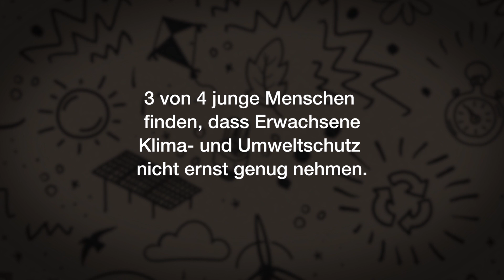Ein besseres Klima für Kinder!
Kinder und Jugendliche machen sich Sorgen um den Planeten. Daran hat auch Corona nichts geändert. Ihre Anliegen werden von Gesellschaft und Politik aber allzu oft überhört. Das muss sich dringend ändern! Kinder und Jugendliche haben das Recht auf eine gesunde Umwelt und ein Klima, das eine lebenswerte Zukunft ermöglicht. Dafür setzt sich SOS-Kinderdorf ein.